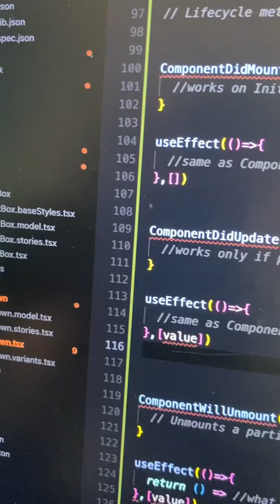React Most Asked Interview Question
This Video Contain React Most Asked Interview Question